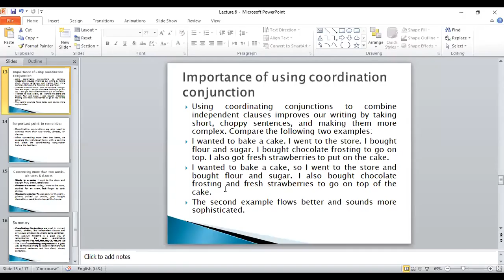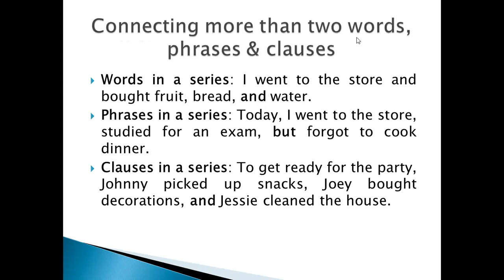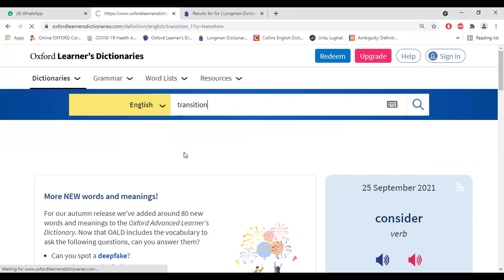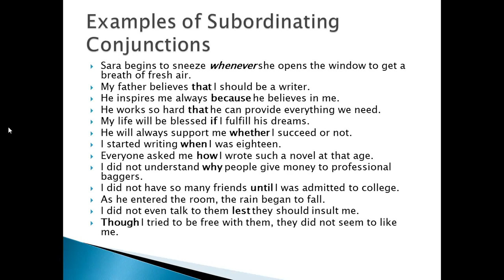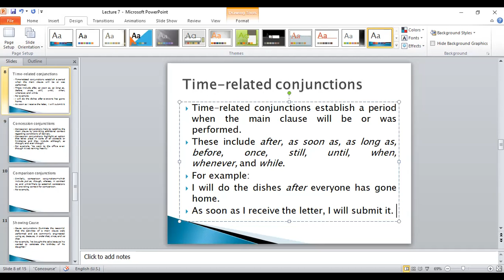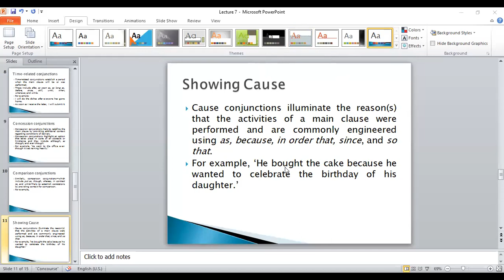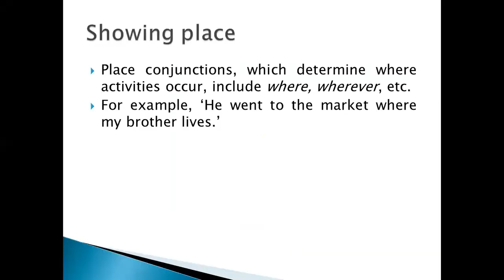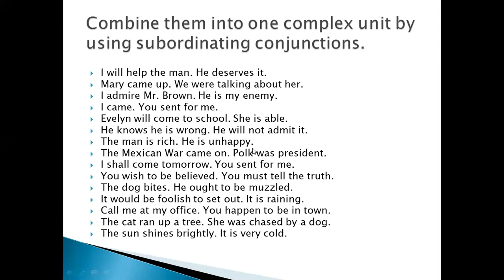Lecture 7 Subordinating Conjunctions (LDJW)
This is the recorded video of Lecture 7 Subordinating Conjunctions (LDJW). It has been recorded for the students of BS 8th & MA 4th.